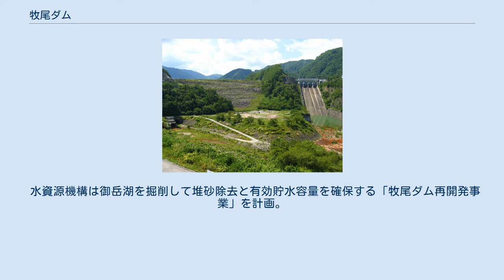牧尾ダム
牧尾ダム（まきおダム）は、木曽川水系王滝川に建設されたダムである。
独立行政法人水資源機構が管理する。
利水（かんがい、水道用水、工業用水）及び発電を目的としたダムであり、洪水調節機能は持たない。
 牧尾ダムは、木曽川支流の王滝川を横断する形で築造されたダムである。
形式は中央土質遮水壁型ロックフィルダム。
ダムの堤高（基礎岩盤からの高さ）は104.5メートル、堤頂長（頂上部長さ）は260.0メートル、堤体積（堤体の体積）は261万6,000立方メートル。
 1961年（昭和36年）に完成して以来、愛知用水の水源として、また中京圏の水がめとして、かんがい用水・水道用水・工業用水を供給している。
これにより尾張丘陵や知多半島は長年の悲願であった安定した水供給が実現した。
 王滝川の発電用水利権を持つ関西電力は、三尾発電所（みおはつでんしょ、37,000kW）にて牧尾ダムを上池、木曽ダムを下池とした揚水発電を行っている。
 ダム湖は付近にそびえる御嶽山（おんたけさん）にちなみ「御岳湖」（おんたけこ）と命名された。
周辺には温泉やスキー場があり、多くの観光客が訪れる。
また、御岳百草丸もこの近辺で作られている。
 古来より渇水に悩まされていた尾張丘陵・知多半島にとって、かんがい用水のいち早い確保が求められていた。
さらに戦後、名古屋市を中心とした中京圏では人口が急増。
また、中京工業地帯の拡大により上水道や工業用水の需要が急速に高まっていた。
 こうした背景により、尾張北部・知多方面に木曽川を水源とした用水の供給を図るべく、愛知用水計画が持ち上がった。
愛知用水公団（現・独立行政法人水資源機構）は、水源として旧木曽福島町付近で木曽川に合流する王滝川にダムを建設し、木曽川中流部の兼山ダム地点にて取水、幹線水路によって知多半島南端まで結ぶことを計画した。
その一環として、1957年（昭和32年）、牧尾ダム建設工事は着工され、世界銀行による資金援助も受けながら4年の歳月をかけ、1961年（昭和36年）に完成した。
 牧尾ダムは、しばしば渇水による貯水率の減少に悩まされている。
これを受け第2・第3の水源として阿木川ダム（阿木川）・味噌川ダム（木曽川）が建設されたが、1994年（平成6年）には知多半島で1日19時間の断水が十数日間続くという記録的な大渇水に見舞われ、トヨタ自動車の自動車関連工場等が操業時間短縮を余儀なくされた。
 1984年（昭和59年）、長野県西部地震が牧尾ダムを直撃した。
ダム堤体は、法面の崩壊や異常漏水は認められず、致命的な被災はなかったものの、ダム天端舗装と上下流法肩のはく離及び沈下、また、流入部左岸護岸の一部等にひずみが生じた。
ゲート類は点検の結果正常に稼動することが確認できた。
 また、直上流部の松越地区や濁川温泉で大規模な崖崩れや土石流が発生し、大量の土砂が御岳湖へ流入。
一気に堆砂が進行する事態となった。
堆砂除去工事は、４期９ヵ年にわたって施工された。
除去の時期は、夏期期間と冬期間に分けて行われた。
夏期施工は、８月７日～10月14日の39日間、牧尾ダムの貯水位が減少するときに高位部の堆砂を除去する。
冬期期間は２月１日～４月14日の落水期間等を利用して低位部の堆砂を除去した。
 水資源機構は御岳湖を掘削して堆砂除去と有効貯水容量を確保する「牧尾ダム再開発事業」を計画。
現在、事業を進めている。